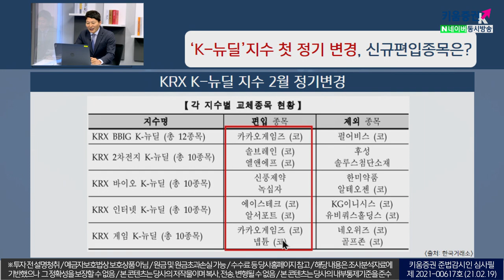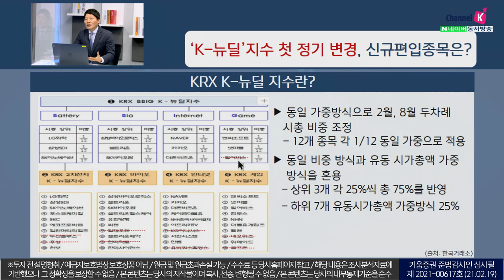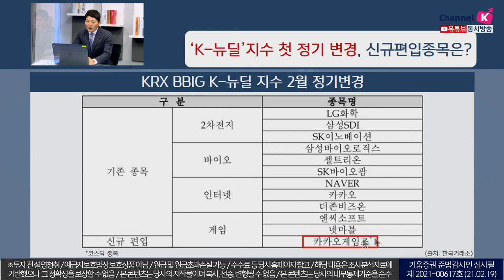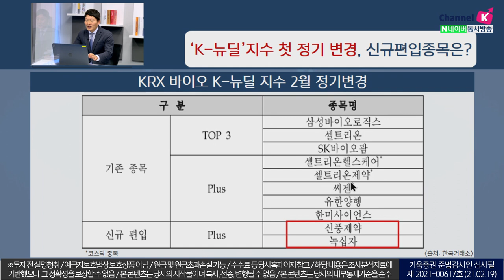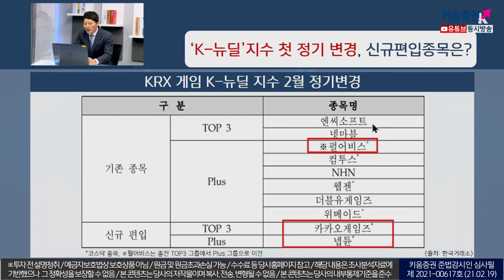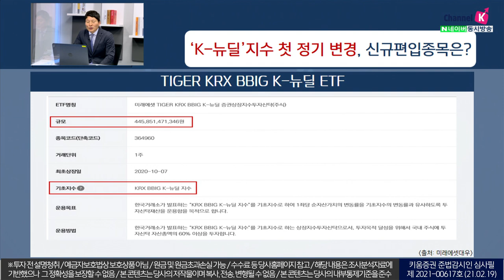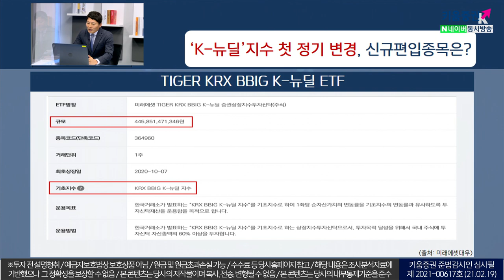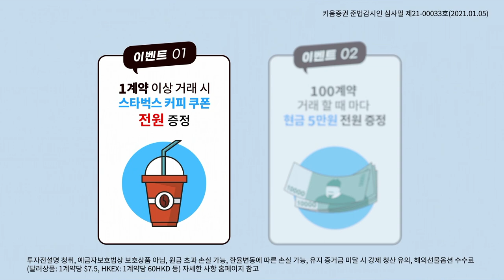'K-뉴딜'지수 첫 정기 변경, 신규편입종목은? (이슈분석,시장분석 21.02.19)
KRX K-뉴딜 지수란?
동일 가중방식으로 2월, 8월 두차례 시총 비중 조정
12개 종목 각 1/12 동일 가중으로 적용

동일 비중 방식과 유동 시가총액 가중 방식을 혼용
상위 3개 각 25%씩 총 75%를 반영
하위 7개 유동시가총액 가중방식 25%